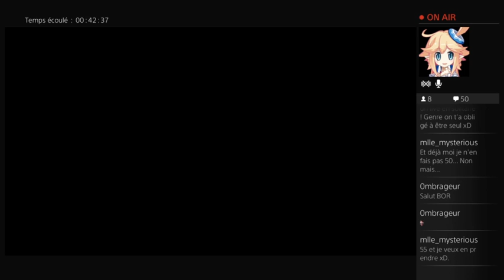Infamous: Second Son 2/ A nous la Space Needle !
Deuxième partie de ma rediffusion sur Infamous Second Son !